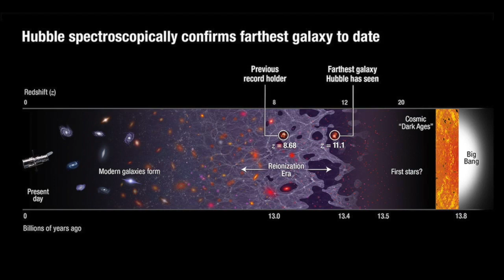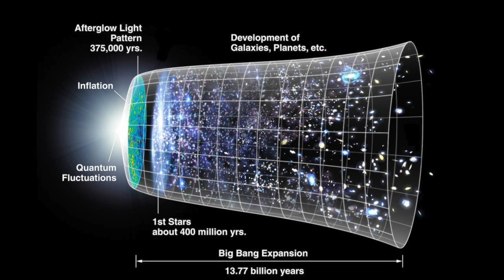The furthest thing in the universe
How far can we see into the universe? And why are the distances to very remote objects much greater than we might suppose?